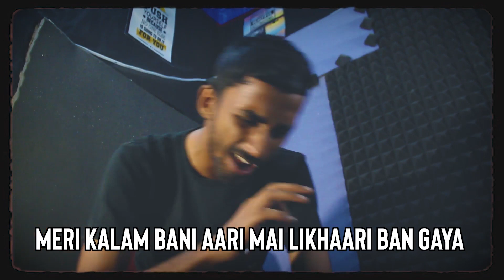CHORNI (REMAKE) SIDHU MOOSE WALA | DIVINE | CHORNI DIVINE SONG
Artist - RULE AR
Prod. by -   DRUGS BEATS, Mex Manny, Navjosh Singh
Mixi/Master - RULE AR
Video Shoot - Mr. ACE

Your Queries -
Sidhu Moosewala Reaction
Chorni sidhu moose wala
Sidhu moosewala
Chorni sidhu moose wala video
Chorni divine
rule ar
Chorni remake